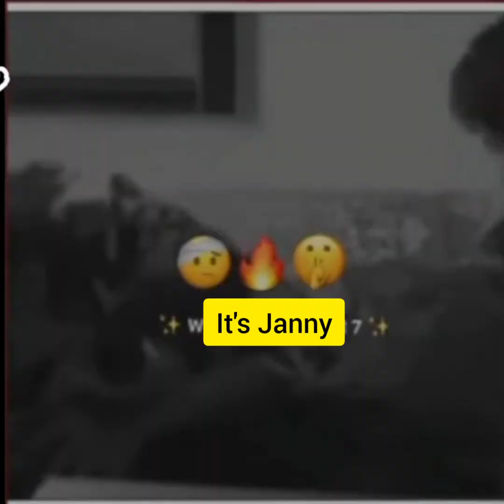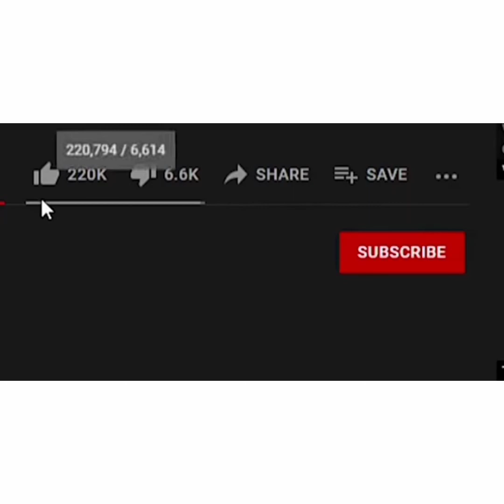Shahveer Jafery Breaks Down in Tears! Momina Sundas Saida's Viral Poetry Video Shocks YouTube......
In this video, i have unique content so stay tunned thank you